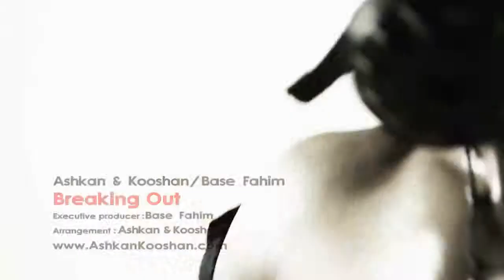Ashkan and Kooshan - Breaking Out Direct By Farzad Jouzdani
Direct By Farzad Jouzdani